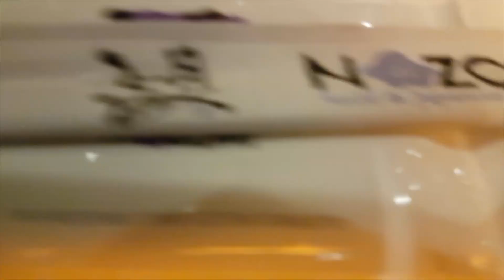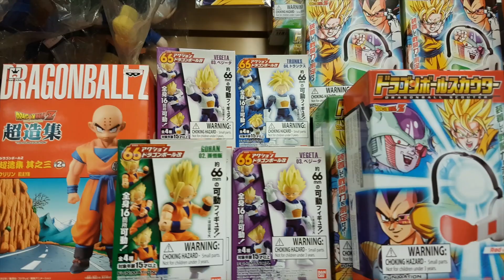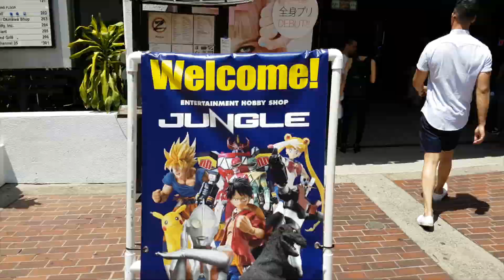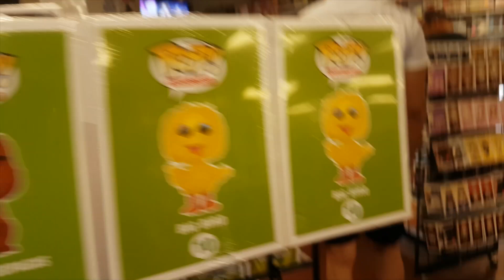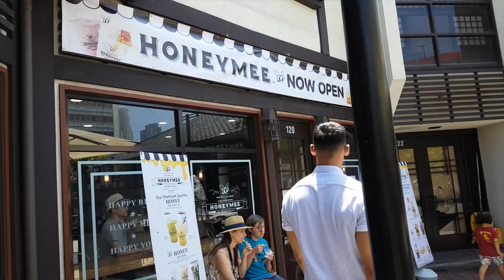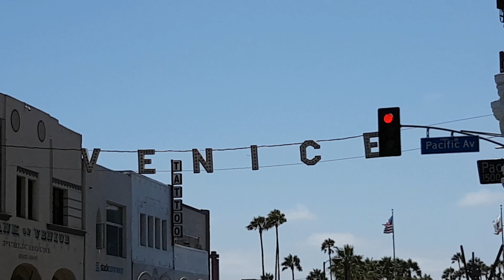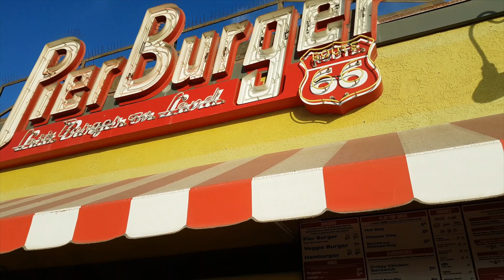HOT BEACH PHOTOSHOOT | Vlog 6 | Travel Guide L.A. Part 5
We head to the urban light installation in DTLA and then the next morning we do a beach photoshoot and we also check out Venice Beach.